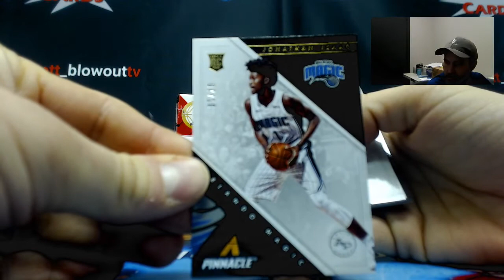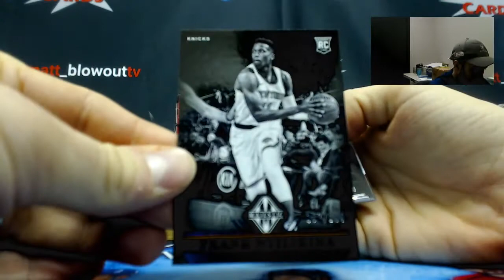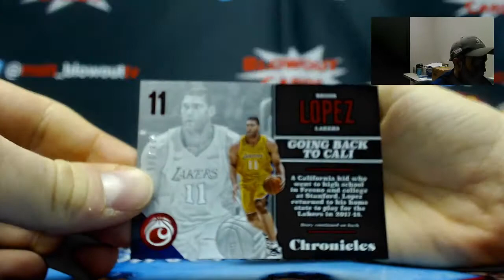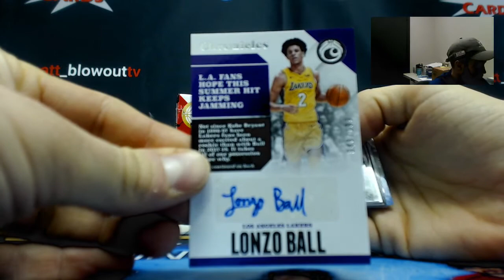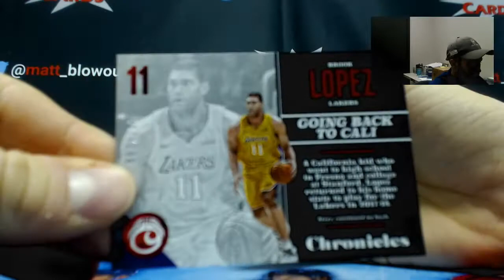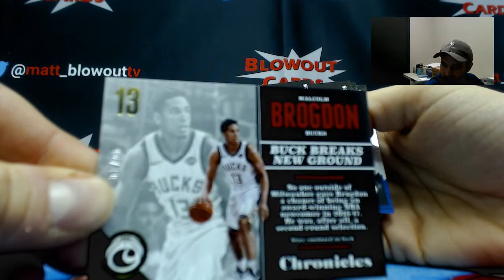Chad vs Miami2017 17 18 Panini Chronicles Basketball WAR Rd 2